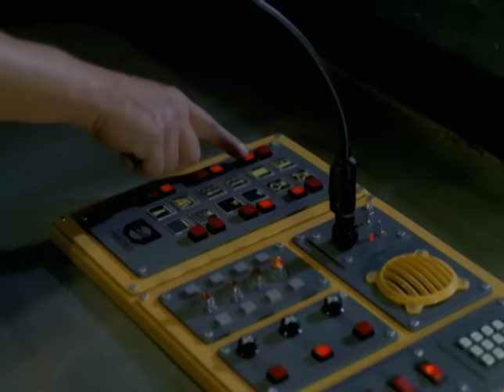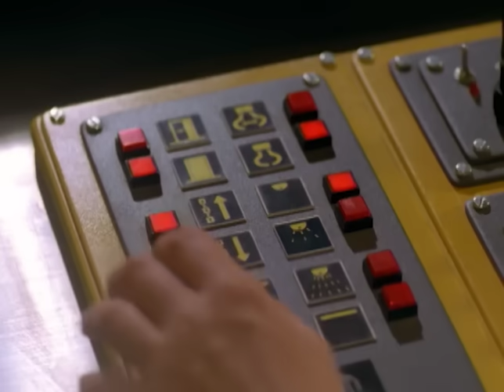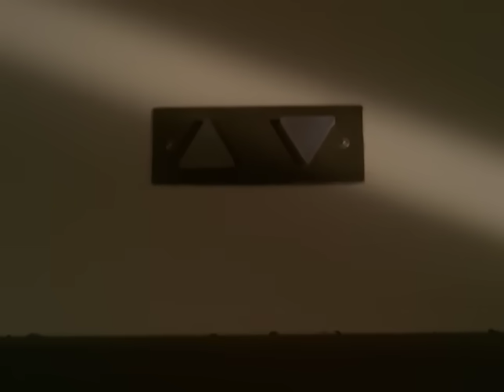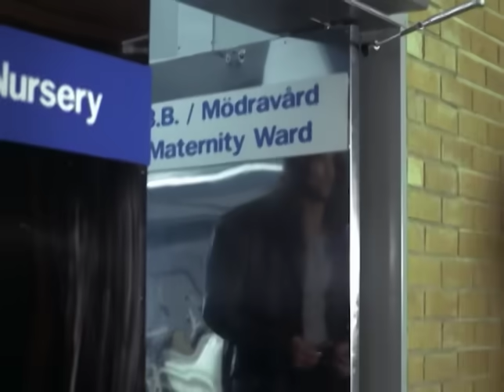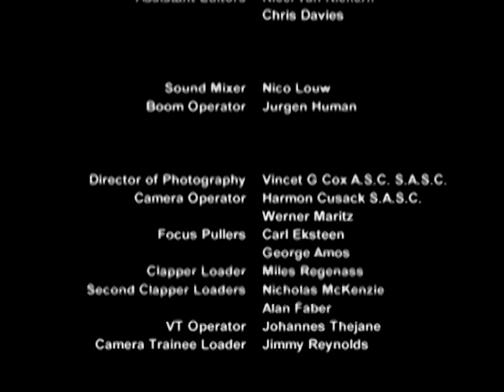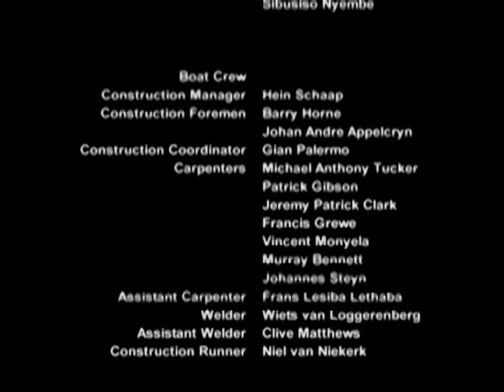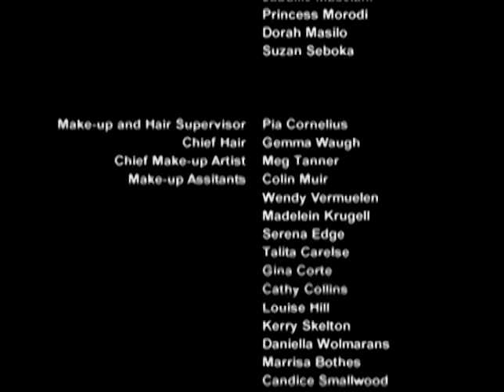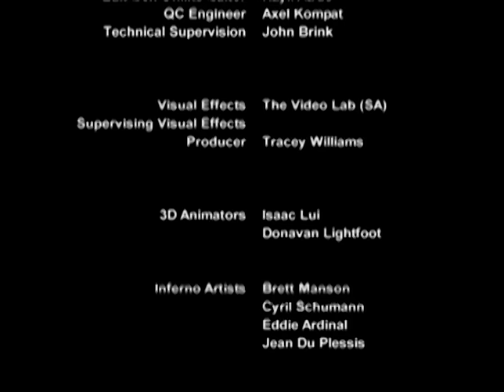Berserker: El guerrero del infierno | Película Completa en Español | Paul Johannson | Craig Sheffer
Cuando un caudillo vikingo desafía a su dios, Odín maldice al hijo del caudillo para que muera y renazca como un berserker. Perseguida por el culto a los Berserkers, la suya es la batalla perpetua entre el bien y el mal.

Titulo Original: Berserker: Hell's Warrior (2004)
Reparto: Paul Johannson, Craig Sheffer, Kari Wuhrer, Patrick Bergin, Nick Boraine
Dirigida por: Paul Matthews